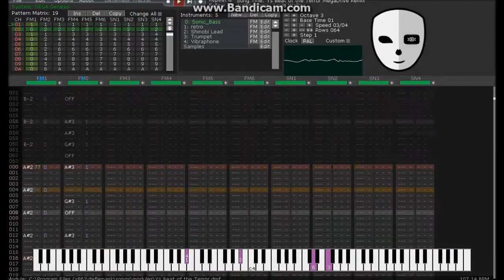[Deflemask] Ys Beat Of The Terror MegaDrive Remix